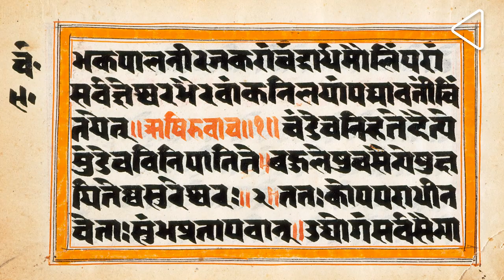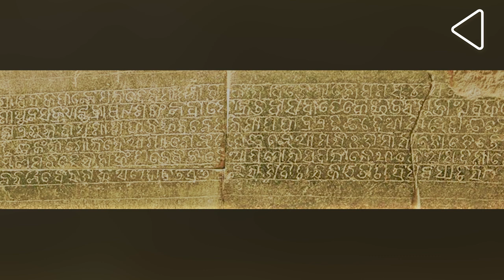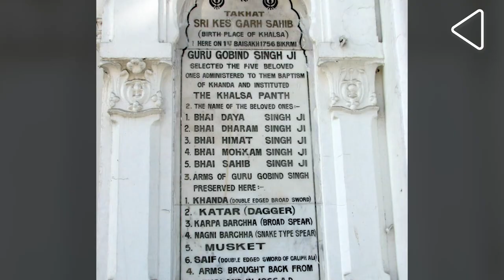Puri Jagannath Mandir ka Itihas | जगन्नाथ मंदिर: अनजाने पहलू |Who built the Jagannnath Temple?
Located on the Grand Road in Puri, the Jagannath Temple is one of the important Hindu shrines in India.  Known to be one of the largest temples in the world, its presence makes Puri one of the four holy places or Chaar Dhaams that also include Badrinath, Dwarka and Rameshwaram. The temple complex covers over 400,000 square feet of area and is surrounded by a high fortified wall, containing about 120 temples and shrines within it. Catch the story (in Hindi) -

0:00 - Introduction
1:11 - Jagannath Mandir
2:15 - Mandir ki Katha
3:10 - Mandir ka Nirman
3:57 - Ratha Yatra ki Shuruvat
4:19 - Jagganath ka Rath
5:01 - Puri aur Sikh dharm
6:49 - Juggernaut shabd
7:25 - Mandir ki Rasoi
8:15 - Jagannath Mandir aur Puri

जगन्नाथ मंदिर भारत के प्रमुख हिन्दू धार्मिक स्थलों में से एक है I यहाँ पर भगवान जगन्नाथ को उनके भाई बलभद्र और बहन सुभद्रा के साथ पूजा जाता हैI ऐसी मान्यता है, कि चार युगों में से एक कलयुग में भगवान जगन्नाथ को विष्णु के अवतार के तौर पर पूजा जाता है, जिसके आधार पर बद्रीनाथ, द्वारका और रामेश्वरम के साथ पुरी चार धामों में गिना जाता है, जहां पर दर्शन करने से मोक्ष-प्राप्ति होती है I 400,000 स्क्वायर फीट में फैला जगन्नाथ मंदिर एक विशाल दीवार से घिरा हुआ है और इसके परिसर में करीब 120 पूजाघर हैंI इस मंदिर से जुड़े कई ऐतिहासिक पहलू हैं, जिनसे बारे में आज भी बहुत लोग नहीं जानते I आईये, आपको इसकी दिव्य यात्रा पर ले चलते हैं:

पुरी का उल्लेख हमें महाभारत के साथ-साथ ब्रह्म पुराण और स्कन्द पुराण जैसे चौथी से लेकर चौदहवीं शताब्दी तक लिखे गए ग्रन्थों में मिलता है I इनमें से कई इस बात का दावा करते हैं, कि मालव शासक इन्द्रद्युम्न ने जगन्नाथ मंदिर का मूल रूप दियाI वहीँ इस मंदिर की इतिवृत्त मडलपनजी के अनुसार, मध्य दसवीं शताब्दी तक कई वैष्णव भक्त ओडिशा में बसने लगे थे और इस दौरान ययाति प्रथम ने यहाँ पर सोमवंशी साम्राज्य की नींव रखीI उन्होंने यहाँ नरसिंह को समर्पित एक मंदिर के साथ-साथ जगन्नाथ मंदिर की को उसका शुरूआती आकार दिया, मगर इसके आगे के काम में रुकावट क्यूँ आई, ये आज एक रहस्य है I जो मंदिर हम आज देखते हैं, उसका निर्माण बारहवीं शताब्दी के अंत में पहले गंगा सम्राट अनंतवर्मन चोडगंगा के काल में हुआI  कई इतिहासकारों का मानना है, कि आने वाले शासकों अनंगभीम देवा द्वितीय और अन्गाभीम देव तृतीय ने इसके निर्माणकार्य को पूरा किया I अब पुरी में कई श्रद्धालु, संतों और विद्वानों का तांता लगना शुरू हुआ, जिनमें प्रमुख थे आदि शंकराचार्य, जिन्होंने यहाँ पर गोवर्धन पीठ की स्थापना कीI ये उनके द्वारा स्थापित चार मठों में से एक थी, जिनमें कर्नाटक में श्रृंगेरी, गुजरात में द्वारका और उत्तराखंड में बद्रीनाथ शामिल हैI पंद्रहवीं शताब्दी के मध्य और सोलहवीं शताब्दी के अंत में गजपति शासकों के राजकाल के दौरान यहाँ पर रथ यात्रा का आयोजन होने लगा था, जो पहले मन्त्र जापने के माध्यम से किये जाते थेI आज इस रथ यात्रा को देखने के लिए भारत और विश्व के अन्य हिस्सों से बहुत लोग आते हैं I यहाँ पर प्रयोग किये रथ की ऊँचाई 45 फीट है और इसमें करीब सोलह पहिये होते हैं I इस यात्रा से भगवन जगन्नाथ को गुडिंचा माता के मंदिर पहुँचाया जाता है, जहां वे सात दिन विश्राम करते हैं और इसके बाद उनकी वापसी होती है I

जगन्नाथ पुरी मंदिर पर कई संतो और महात्माओं ने अपने कदम जमाये, जिनमें से अधिकतर वैष्णव समुदाय से थेI मगर बहुत लोग ये नहीं जानते, कि इसका सिख धर्म से भी काफी गहरा नाता है I दंतकथाओं के अनुसार, अपनी पहली उदासी या यात्रा के दौरान, सन 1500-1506  ईसवी के बीच सिखों के पहले गुरु नानक जब पूरी आए थे, तब उन्होंने यहाँ पर अपने प्यासे भक्तों को एक कूआँ खोदने के लिए कहा था, जिसमें करीब मौजूद समुद्र से पानी लाया गयाI जहां पर ये कुआ मौजूद है, वो आज बाओली मठ गुरुद्वारा के नाम से मशहूर है, जो मंदिर परिसर से लगभग दो किलोमीटर की दूरी अपर स्थित है I कहा जाता है, कि नानक ने सिखों की आरती ‘गगन माई थाल’ यहीं पर गाई थी I 14 अप्रैल सन 1699 में जब दसवें सिख गुरु गोबिंद सिंह ने खालसा पंथ की स्थापना की थी, तब उन्होंने ‘पंज प्यारों’ का गठन किया था, जो इस पंथ की नींव थी I इन्ही में शामिल थे हिम्मत राय, जो पुरी के रहने वाले थे और इनका नाम भाई हिम्मत सिंह कर दिया गया था, जो सन  1705 में चमकौर के युद्ध में लड़ते हुए मारे गए थे I वहीँ पंजाब के तत्कालीन महाराजा रणजीत सिंह ने मृत्यु से पहले अपने वसीहतनामे में कोहिनूर हीरा के जगन्नाथ मंदिर को देने की बात कही थीI गौरतलब है, कि इस मंदिर को रणजीत सिंह से काफी सोना और चांदी मिला था, बावजूद इसके कि उनकी यहाँ आने की इच्छा कभी पूरी हो नहीं पाई I दुर्भाग्यवश, रणजीत सिंह के मृत्यु के दस साल बाद, दुसरे आंगल-सिख युद्ध में सिखों की हार के बाद ये हीरा अंग्रेजों के हाथ लगाI